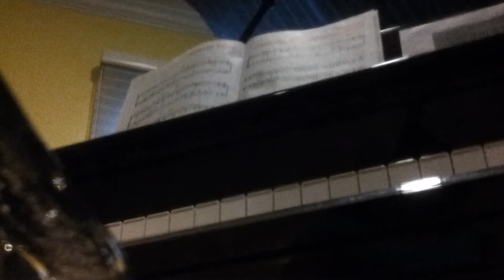Getting in Tune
Me singing "Getting in Tune" with The Who